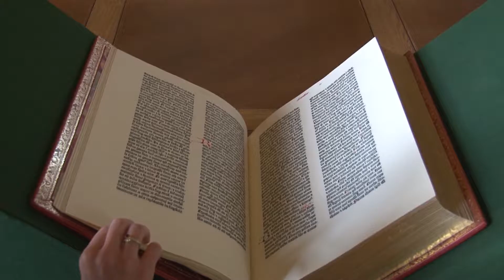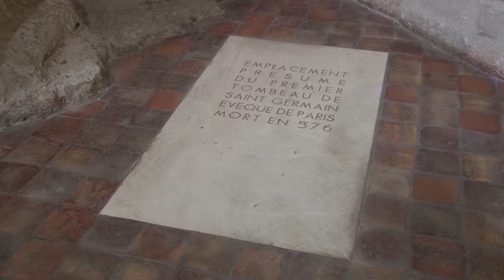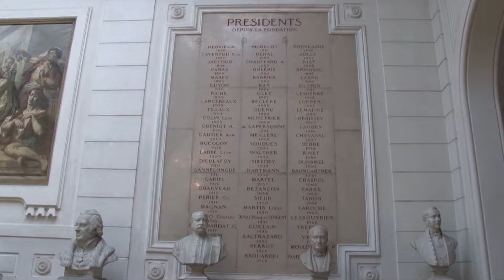TEASER : Saint-Germain-des-Prés,"Paris Will always be a party !"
Between Saint-Germain-des-Prés the pious born in 558, with the foundation of the Sainte-Croix and Saint-Vincent Abbay, and Saint-Germain-des-Prés the serious, headquarters of several institutions such as the Medicine Academy, or the "Beaux-Arts" Academy, you will discover Saint-Germain-des-Prés the famous and its procession of celebrities, but also Saint-Germain-des-Prés the melodious, attracting the souls seeking for music and party in the after war jazz clubs.
With a vast amount of information from the Gaumont Pathé Archives and beautifully told by Pierre Arditi, this second opus of the collection offers you, for the time of a movie, not a simple walk but a travel into eternity.